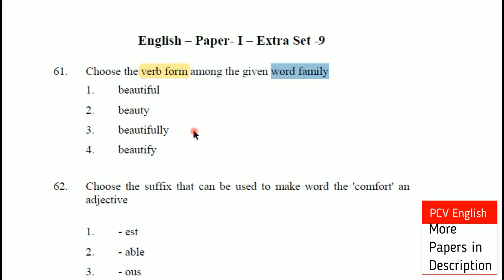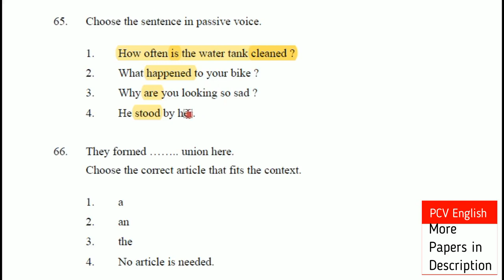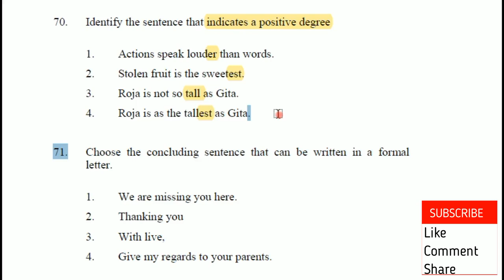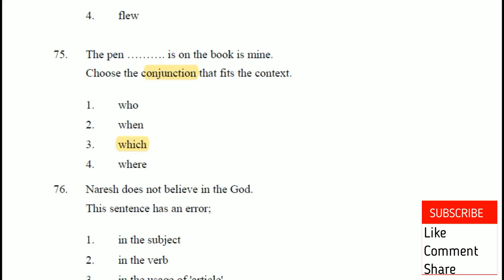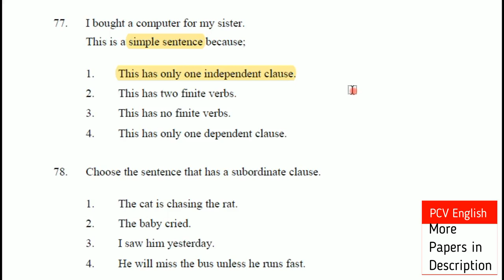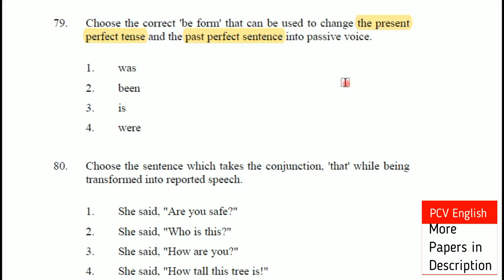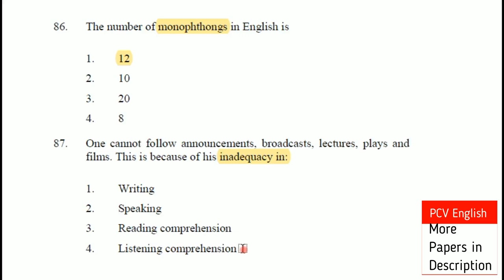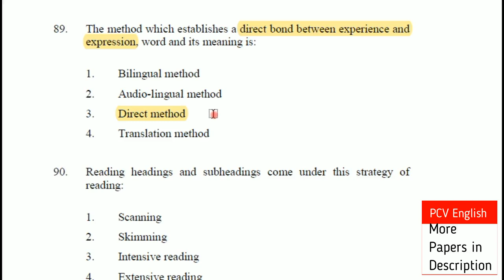AP TET Paper 1 Previous Papers 008 I AP SGT TET Old papers English I AP SGT TET 2020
This video deals with AP TET Paper 1 Previous Papers 008 I AP SGT TET Old papers I AP SGT TET 2020. In PCV English, literature related videos are provided to you free of cost.

AP TET Paper 1 Previous Papers 001 I AP SGT TET Old papers I AP SGT TET 2020

AP TET Paper 1 Previous Papers 002 I AP SGT TET Old papers I AP SGT TET 2020

AP TET Paper 1 Previous Papers 003 I AP SGT TET Old papers I AP SGT TET 2020

AP TET Paper 1 Previous Papers 004 I AP SGT TET Old papers I AP SGT TET 2020

AP TET Paper I Previous Papers 005 I AP SGT TET Old papers I AP SGT TET 2020

AP TET Paper I Previous Papers 006 I AP SGT TET Old papers I AP SGT TET 2020

AP TET Paper I Previous Papers 007 I AP SGT TET Old papers I AP SGT TET 2020

AP TET Paper I Previous Papers 008 I AP SGT TET Old papers I AP SGT TET 2020